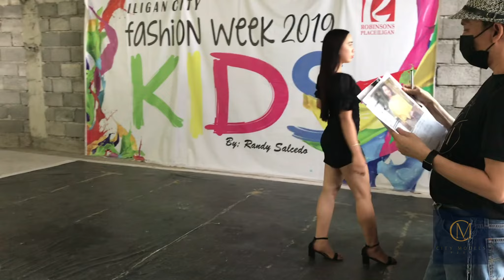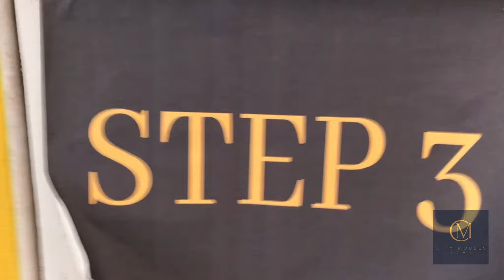Second Batch Grand Audition 9th January 2022 Robinsons Place Iligan City Video Part One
TEAM CITY MODELS